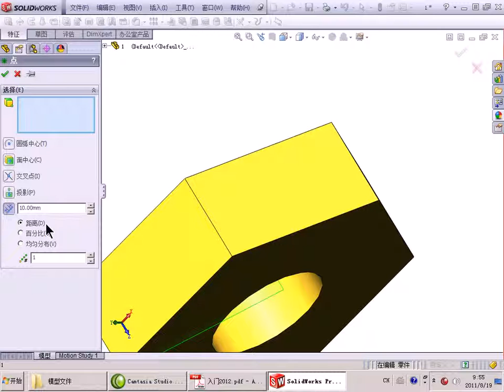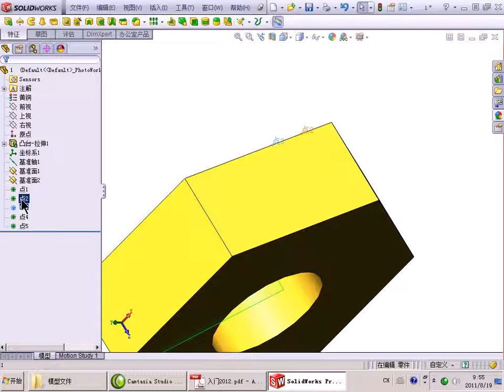1.7solidworks2012 参考点.avi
1.7solidworks2012 参考点.avi